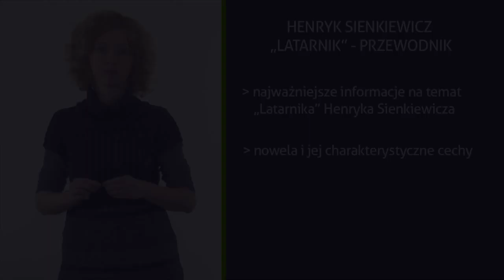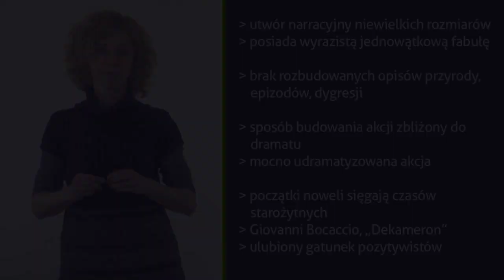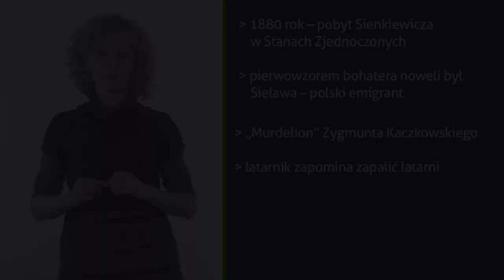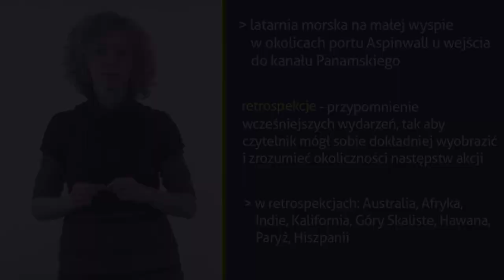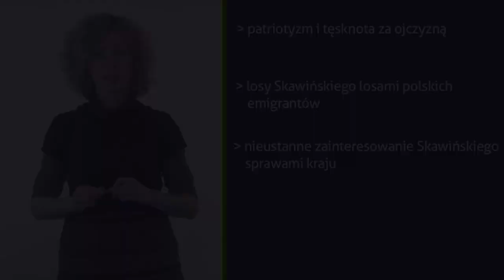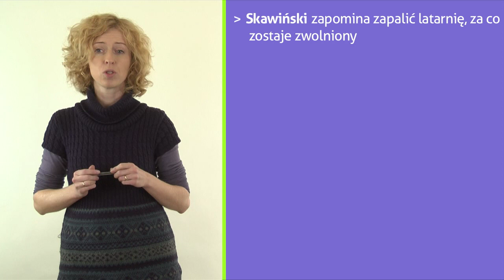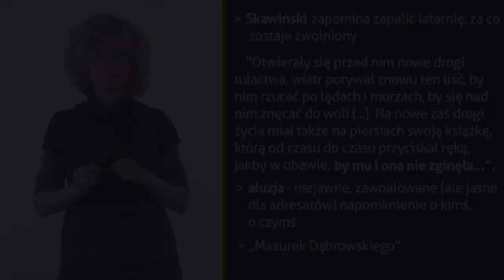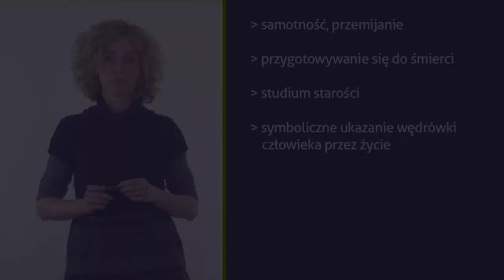"Latarnik"- najważniejsze informacje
Jutro "Latarnik" na polskim, a Ty ciagle nieoświecony? Nasz Ekspert przedstawi Ci krótki przewodnik po lekturze Henryka Sienkiewicza. W kilka minut poznasz bohatera noweli - Skawińskiego, jego wygląd, cechy charakteru oraz dzieje przedstawione na kartach lektury. Nigdzie lektur nie czyta się tak szybko jak na edudu.pl! Czytaj i oglądaj z nami! Zapraszam Katarzyna Biernacka.